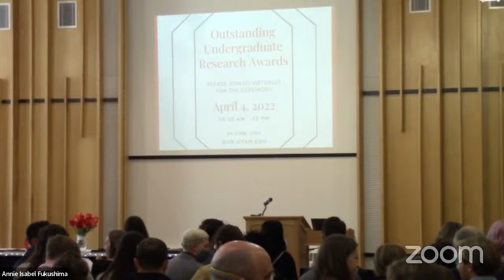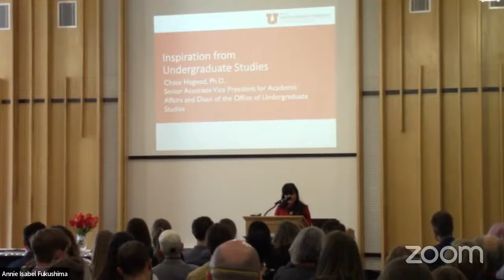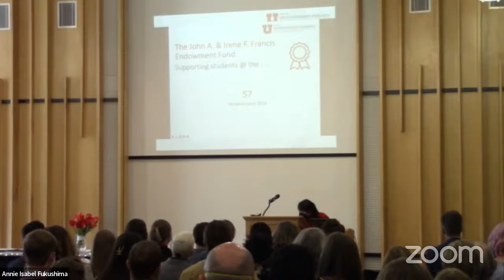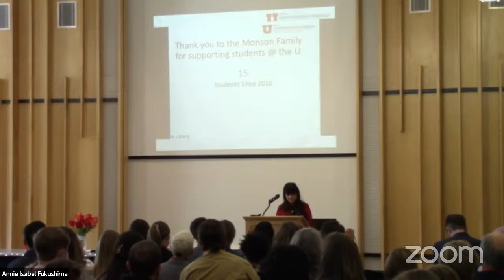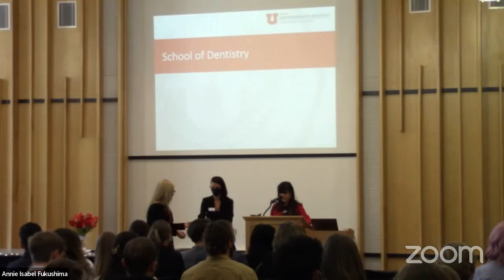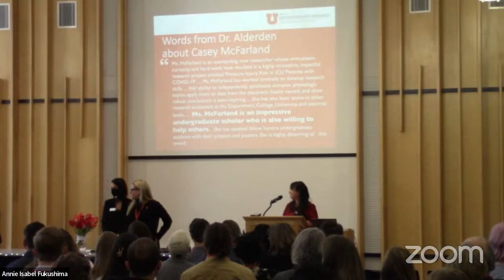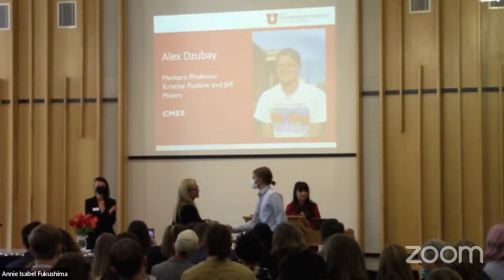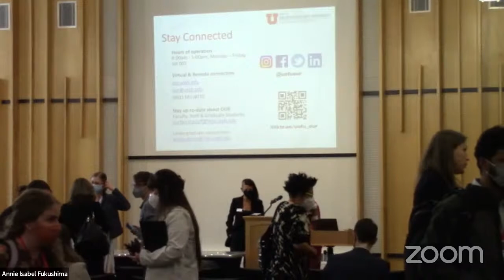2022 OUR Awards Ceremony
Thank you for joining OUR for a festive day celebrating undergraduate research. We welcome our community to recognize Outstanding Undergraduate Research Awardees, their mentors, college leaders and OUR scholars (Francis Scholars, Dee Scholars, Parent Fund Scholars and Monson Awardee).

More information about the 2022 OUR Awardees and Scholars can be found